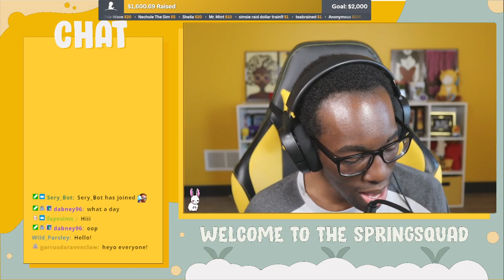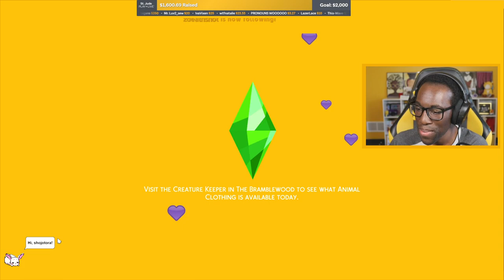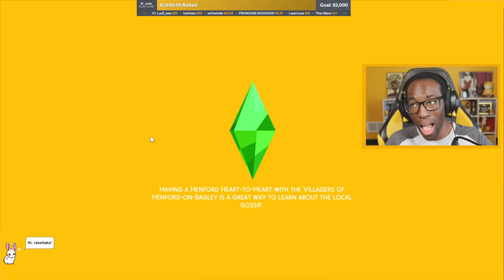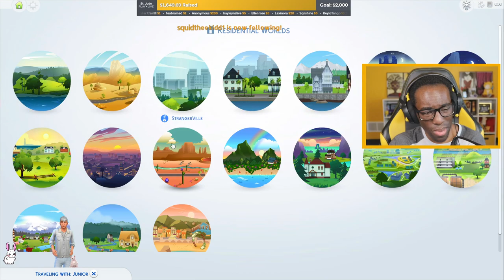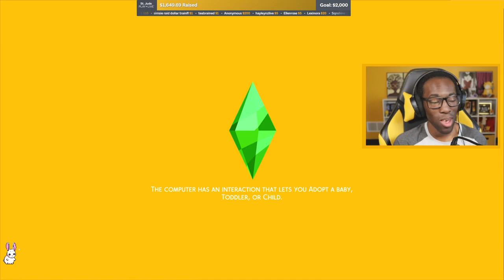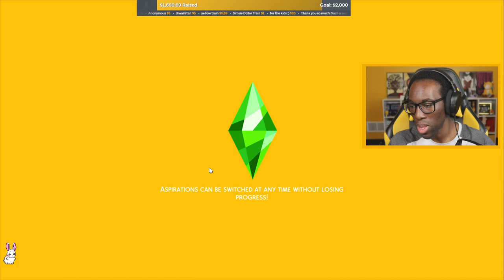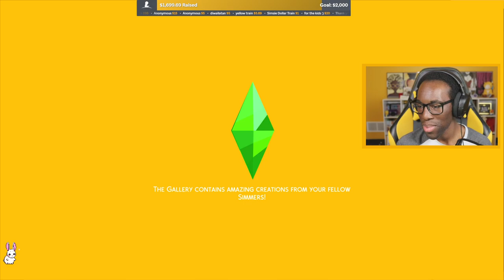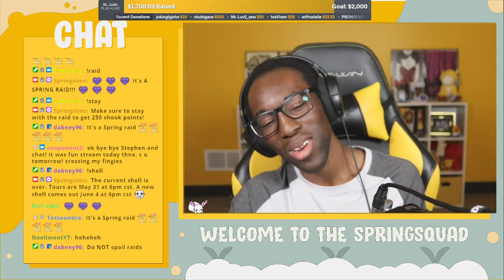Not So Berry Challenge (Gen 11) // The Sims 4 (streamed 5/30/2022)